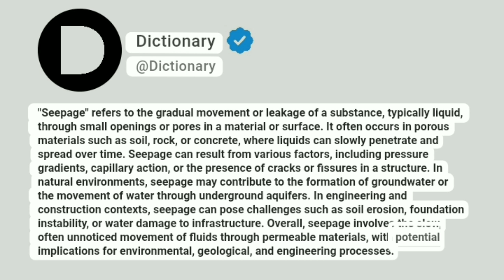Seepage Meaning In English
"Seepage" refers to the gradual movement or leakage of a substance, typically liquid, through small openings or pores in a material or surface. It often occurs in porous materials such as soil, rock, or concrete, where liquids can slowly penetrate and spread over time. Seepage can result from various factors, including pressure gradients, capillary action, or the presence of cracks or fissures in a structure. In natural environments, seepage may contribute to the formation of groundwater or the movement of water through underground aquifers. In engineering and construction contexts, seepage can pose challenges such as soil erosion, foundation instability, or water damage to infrastructure. Overall, seepage involves the slow, often unnoticed movement of fluids through permeable materials, with potential implications for environmental, geological, and engineering processes.